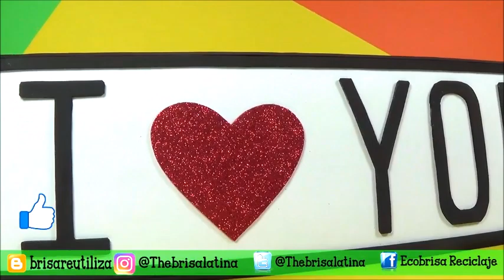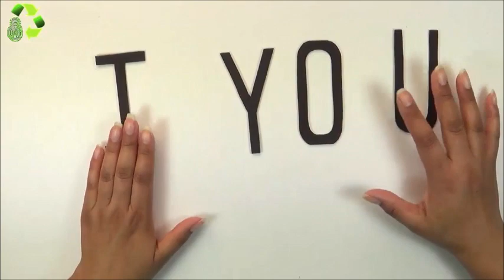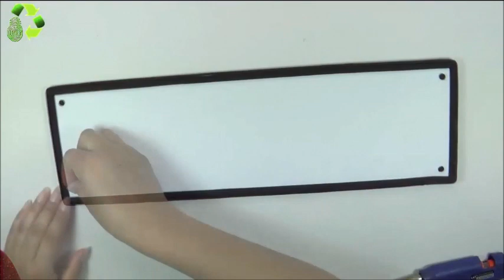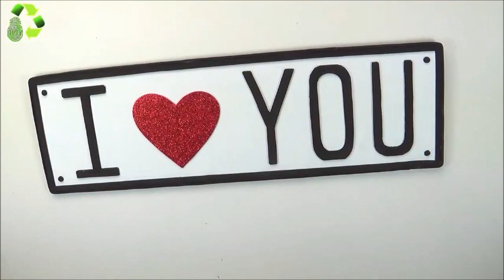Manualidades para regalar - Matrícula I LOVE YOU - Ecobrisa DIY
Manualidades para regalar: dia de la Madre, san valentin, dia del padre, etc. Matrícula I LOVE YOU, hoy hacemos un detalle para regalar en cualquier ocasión especial ideal para chico o chia, manualidades de cartón.
También te puede interesar:
✎ MATERIALES:
-Cartón 42 * 12
-Cartulina blanca
-Goma eva negra y roja
-Silicona caliente
-Tijeras y cúter
-Dos anillas de latas de refresco